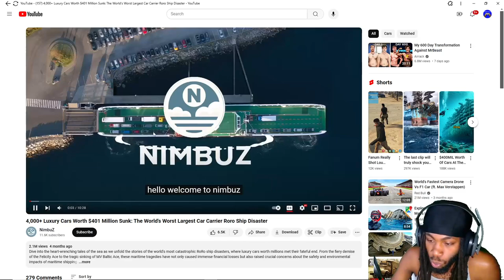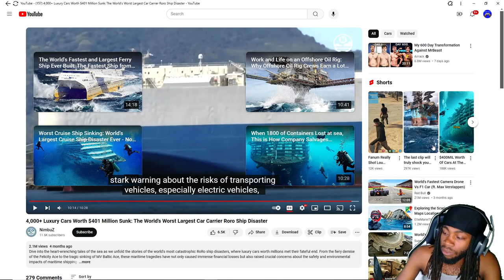4,000+ Luxury Cars Worth $401 Million Sunk! REACTION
Mixtape🔥 “MistaUnderrated”